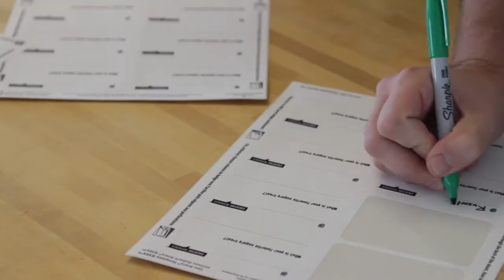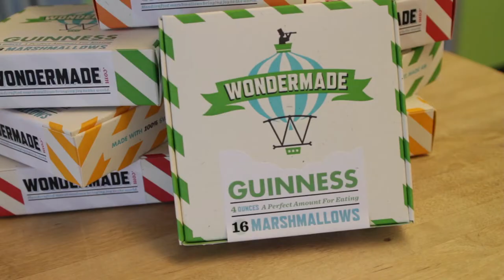Nathan Clark: Wondermade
Nathan Clark speaks on creating a business as fun as it is delicious.

Nathan Clark at CreativeMornings Orlando, October 2012. Free events like this one are hosted every month in dozens of cities. Discover hundreds of talks from the world's creative community